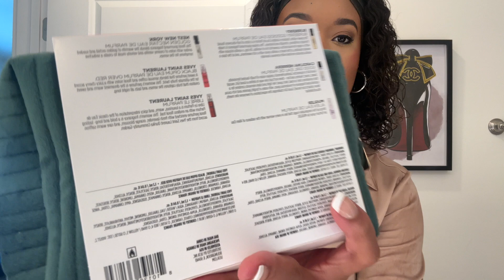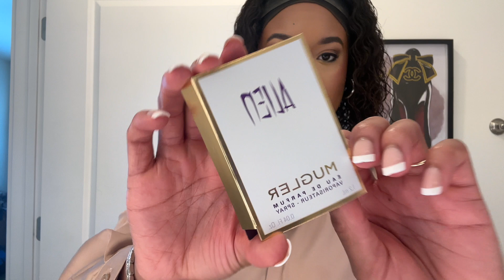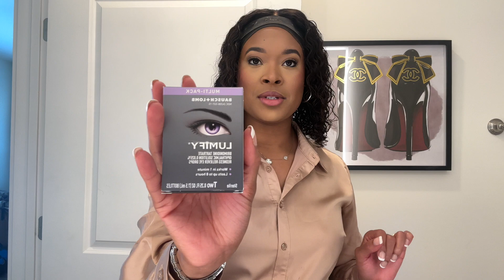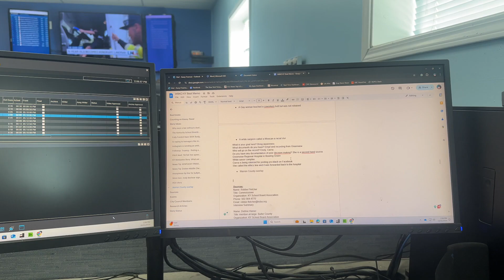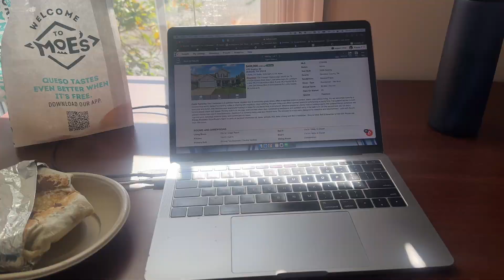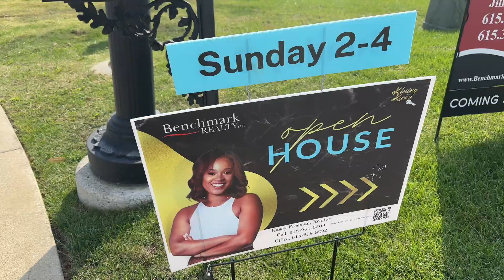Weekend Life of a News Anchor & Realtor | Hosting an Open House Vlog!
Join us for a weekend vlog as we balance life as a news anchor and realtor! Come along as we prepare for a stunning open house, manage busy schedules, and share some behind-the-scenes moments from both careers. Watch how we juggle it all—showing homes, covering the latest news, and finding time for fun and relaxation.

💡Have an idea or suggestion?
My goal for this channel is not to just have like-minded individuals agreeing with each other all the time.  But, I want to foster healthy conversations around our beliefs and help each other learn and grow.